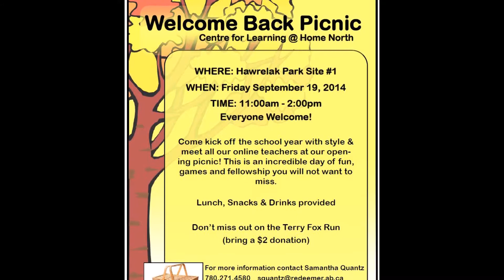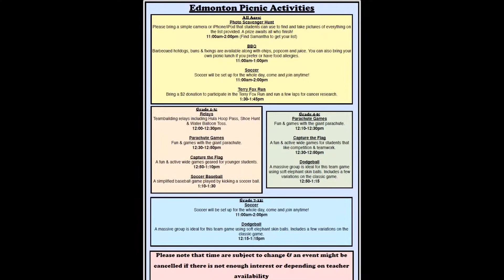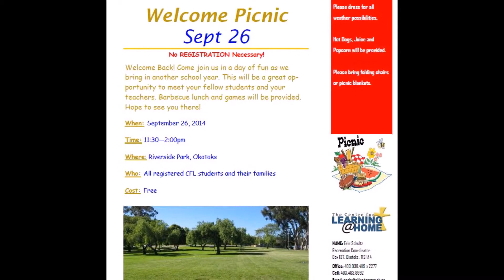Welcome Back Picnics Sepember 2014 HD